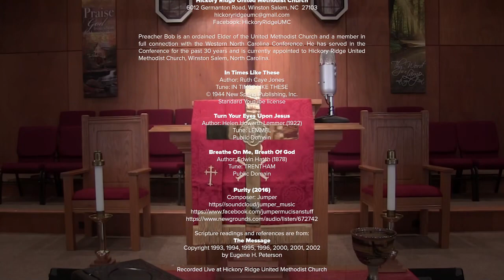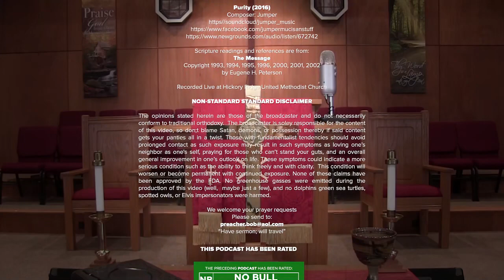Second Act (John 20.19-23)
Our first act is not necessarily our last.

OBLIGATORY ATTRIBUTIONS, KUDOS, AND ACCOLADES

Altared States is a non-profit organization. This podcast is intended for entertainment, education, and illustration and not for any commercial purpose. At no time is any claim made or intended on the rights of ownership of any video/audio/graphic materials that might be used.

We make such materials available in our efforts to enhance the understanding of this broadcast’s overall theme. The material on this site is distributed without profit for research and educational purposes.

Altared States is an internet outreach
ministry designed and implemented by:

Preacher Bob is an ordained Elder of the United Methodist Church and a member in full connection with the Western North Carolina Conference. He has served in the Conference for the past 30 years and is currently appointed to Hickory Ridge United Methodist Church, Winston Salem, North Carolina.

In Times Like These
Author: Ruth Caye Jones
Tune: IN TIMES LIKE THESE

Author: Helen Howarth Lemmer (1922)
Tune: LEMMEL
Public Domain

Author: Edwin Hatch (1878)
Tune: TRENTHAM
Public Domain

Purity (Extended version)
Composer: Jumper
https//soundcloud/jumper_music

Scripture readings and references are from:
The Message

The opinions stated herein are those of the broadcaster and do not necessarily conform to traditional orthodoxy.  The broadcaster is soley responsible for the content of this video, so don;t blame Satan, demons, or possession thereby if said content gets your panties all in a twist. Those with fundamentalist tendencies should avoid prolonged contact as such exposure may result in such symptoms as loving one’s neighbor as one’s self, praying for those who can’t stand your guts, and an overall general improvement in one’s outlook on life. These symptoms could indicate a more serious condition such as the ability to think freely and with clarity.  This condition will worsen or become permanent with continued exposure. None of these claims have been approved by the FDA. No greenhouse gasses were emitted during the production of this video (well,  maybe just a few), and no dolphins green sea turtles, spotted owls, or Elvis impersonators were harmed.